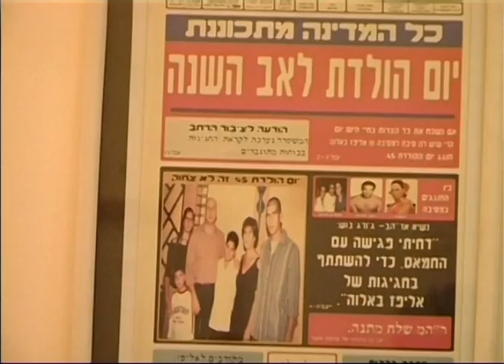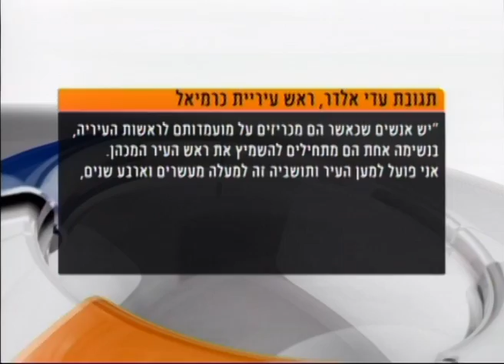moamad hadash leryat karmiel